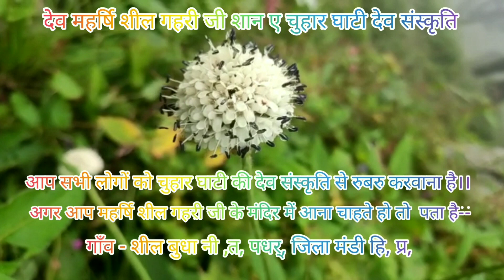Jai dev mharishi shil gahari ji apne mull sthan sai daiuluo kai sath bhut hi Manmohhk drishya king